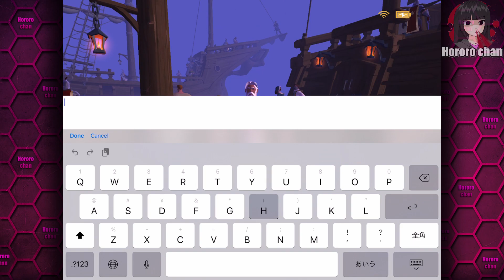ALBION IS SUCH A CRUEL GAME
such a cruel game
but i played it anyway